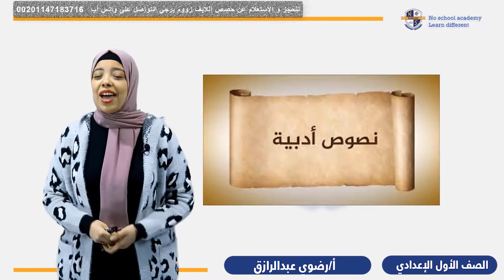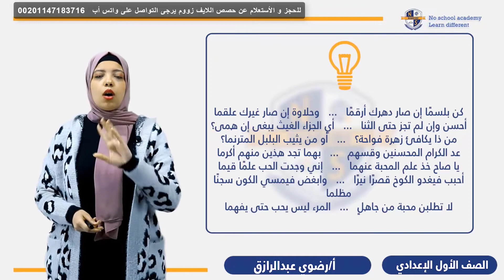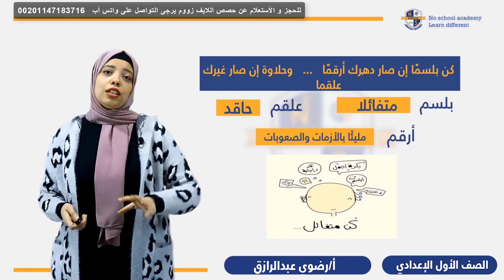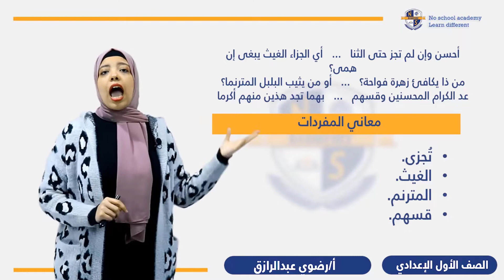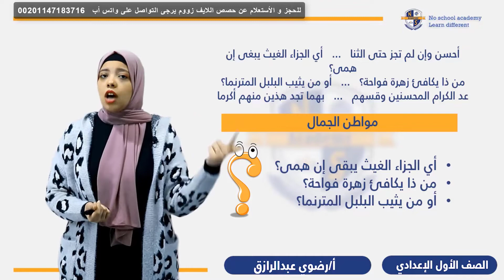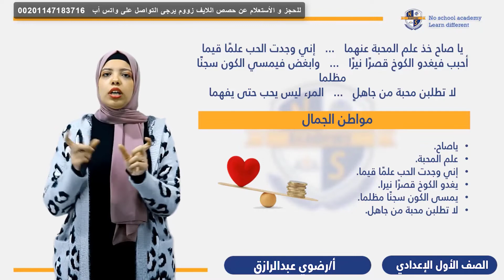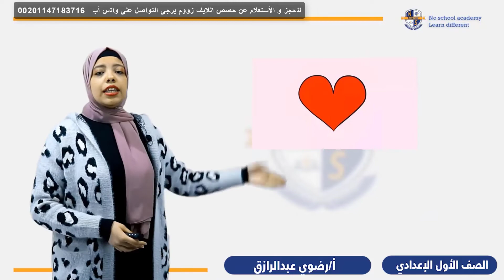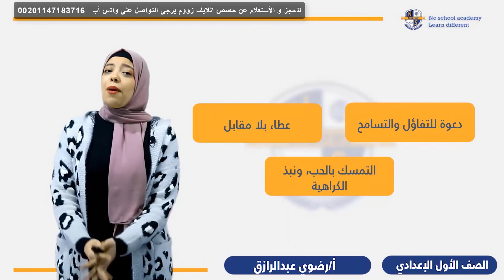أهم المراجعات مادة اللغة العربية الصف الاول الإعدادى -الوحدة الخامسة عشر- نصوص ادبية و اهمية التسامح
أهم المراجعات مادة اللغة العربية الصف الاول الإعدادى -الوحدة الخانسة عشر - كن بلسما - نصوص ادبية و اهمية التسامح